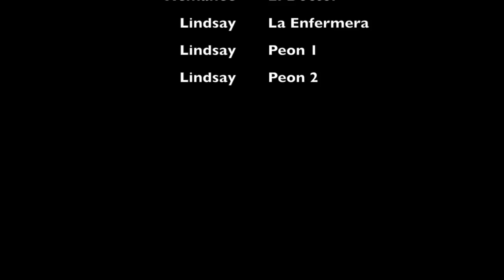La Tísica: Una Parodia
Based on a short story by Javier de Viana